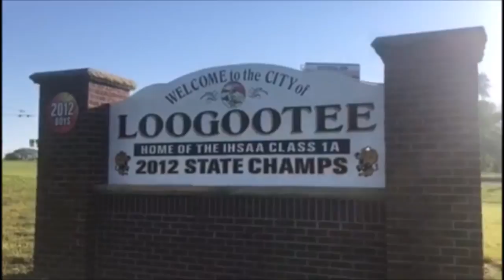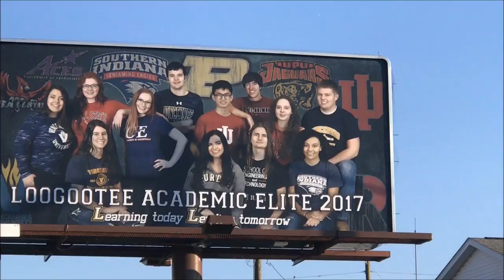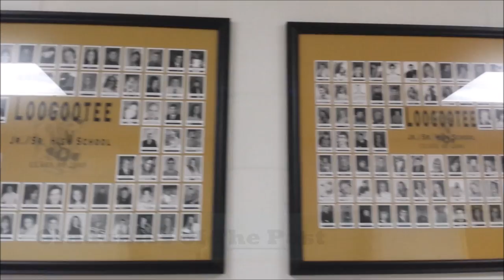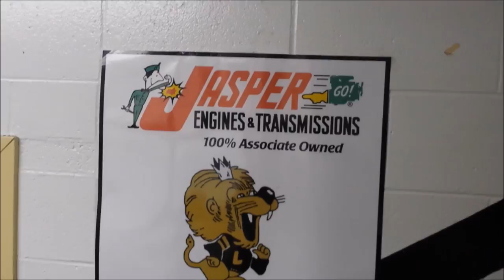Why Loogootee?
Why Loogootee? Here's why.